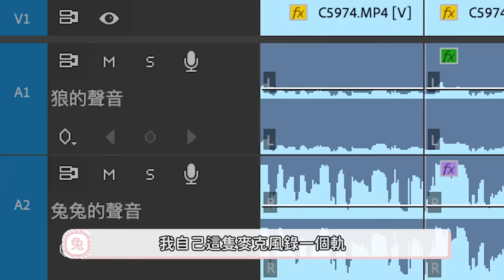一家三口第一次走春！｜兒子與註生娘娘的淵源｜求子故事分享｜兔女狼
今天帶恭禧出門，陪他一起經歷第一次的走春，也順便到廟裡走一圈拜拜求籤，中間過程都使用了 Sony 的 ZV-E10 和 ECM-W3 一對二麥克風，因為要出門一整天的關係，所以有充電盒的麥克風非常安心，不怕中途沒電。在外面拍攝也可因應各種環境來切換NC和LC的降噪功能，比起之前相機直接收音，ECM-W3使用數位訊號處理，更能無損音質的收音！

產品特點：
(1) 具有數位訊號處理功能
(2)降噪與濾波功能，提供清晰收音
(3)安全模式錄製，減少高音量收錄失真
(4) 含充電盒，外出不怕沒電